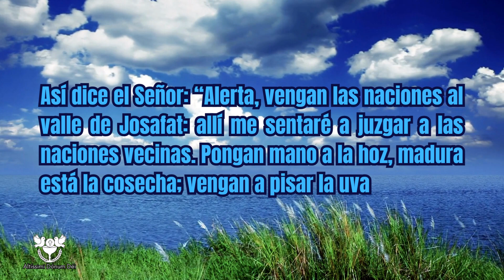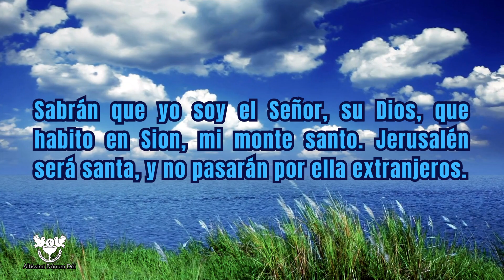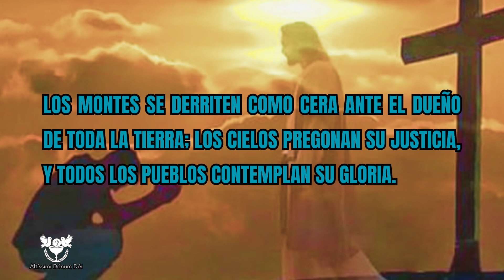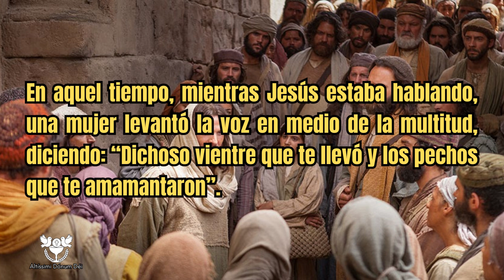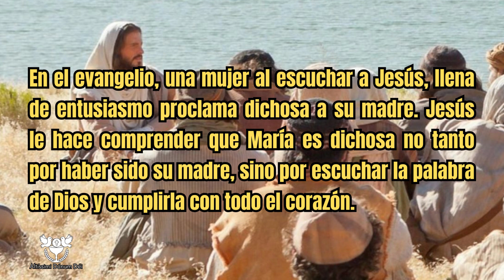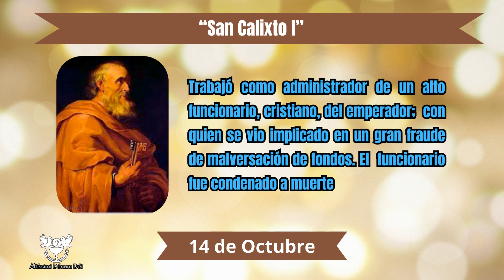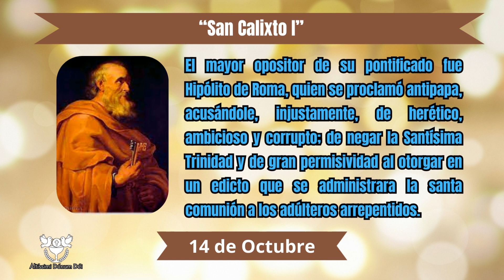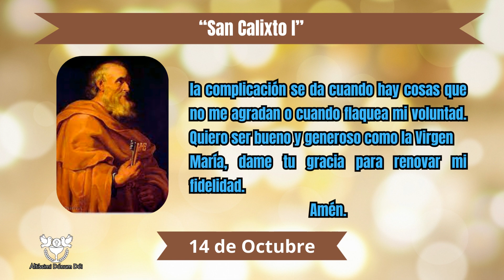📖Lecturas del día de HOY SÁBADO 14 de OCTUBRE 2023 [REFLEXIÓN] 🙏🕯 Santo del día 😇🕊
lecturas del día de hoy Sábado 14 de Octubre 2023:
👉Primera lectura:Lectura de la profecía de Joel 4, 12-21
👉Salmo Responsorial: Sal 96, 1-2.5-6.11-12
“Alégrense justos, con el Señor”.
👉Evangelio: Lectura del santo Evangelio según san Lucas 11, 27-28